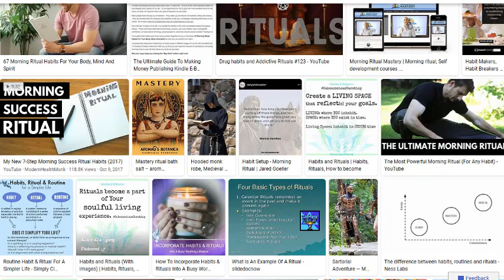Success Habits & The Will and The Way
Reading from a conversation Michael Gerber and I had about The Will & The Way. It's about doing the mundane, like a ritual. Becoming the Navy Seal of your life or business.